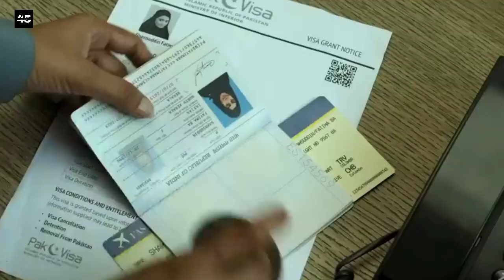The Kerala Story Box Office Collection, The Kerala Story Review, Adah Sharma